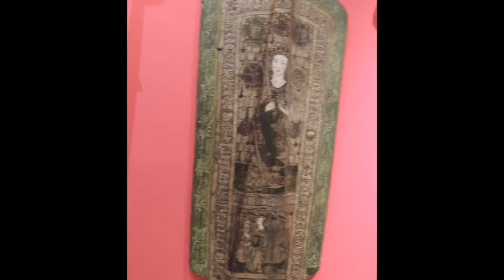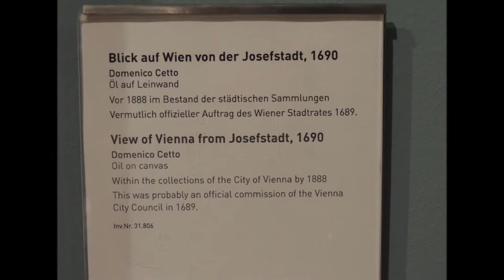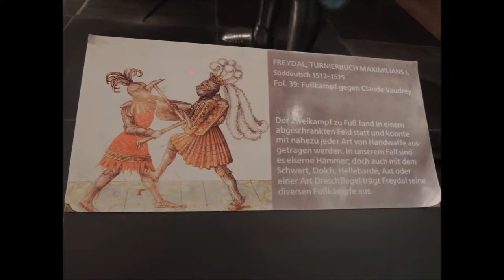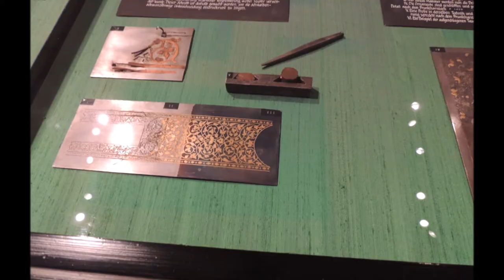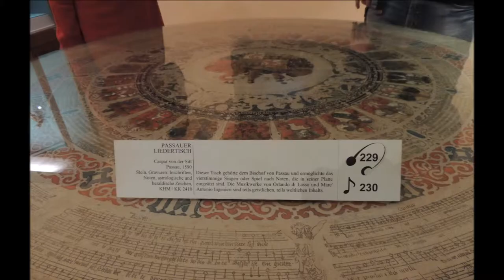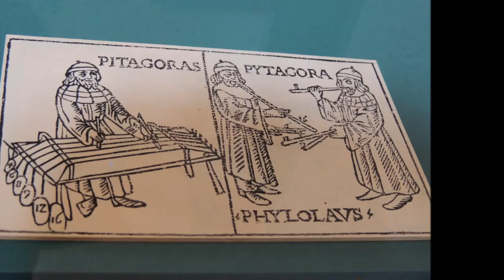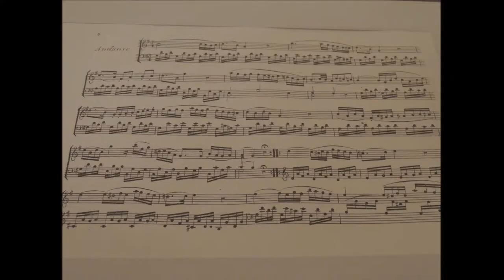The Medieval Vienna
Travel Vienna 2013, Set.. Inside and outside  of Vienna's Museum (Wien  Museum Karlsplatz and Neue Burg Museum) Photos full HD. Alex Sandro Braga plays Classic Guitar. Jussara Vidor Braga plays Harpsichord.